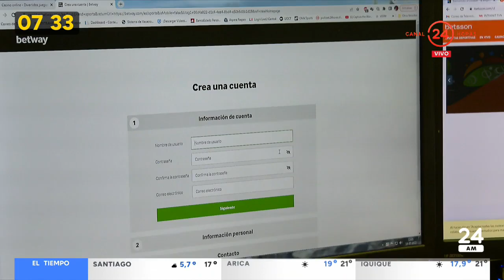Sitios de apuestas serán bloqueados esta semana: quien las use "deberá asumir el riesgo" | 24 Horas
El subsecretario de Telecomunicaciones, Claudio Araya, ve "poco probable" sanciones a quienes sigan apostando: "El foco está en las casas de apuestas".